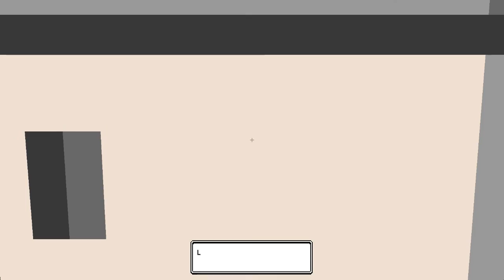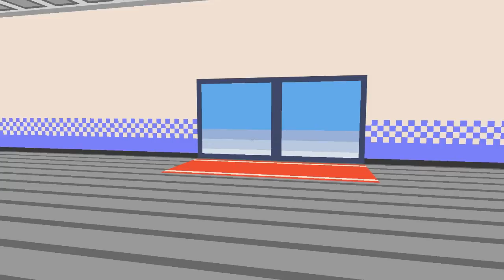Pokemon 3D | WeirdAssGames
In this video I play Pokémon 3D, nostalgia awaits.

I'll post the picture when I get a chance.